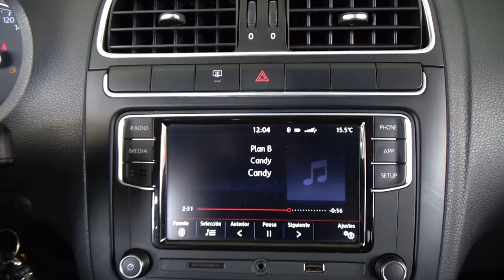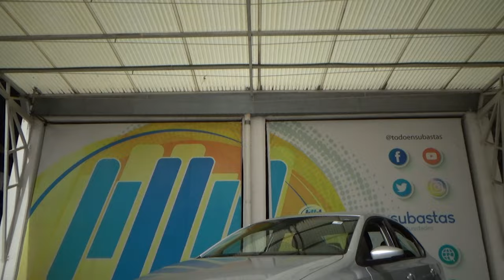Volkswagen / Vento / 2021 - 24875